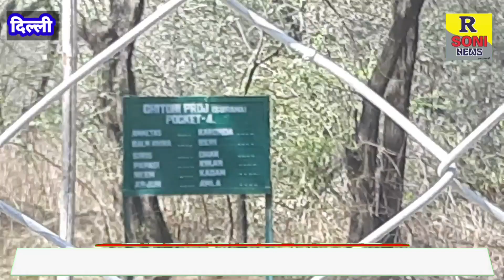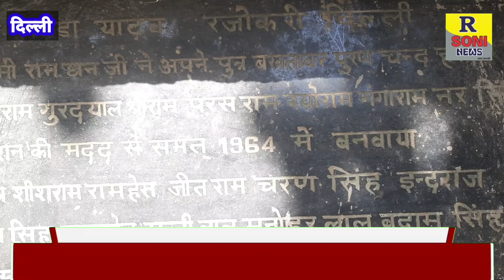प्राचीन हनुमान मंदिर का रास्ता बन्द कर दिया वन विभाग ने बिना किसी कारण के l Hanuman Mandir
प्राचीन हनुमान मंदिर का रास्ता बन्द कर दिया वन विभाग ने बिना किसी कारण के